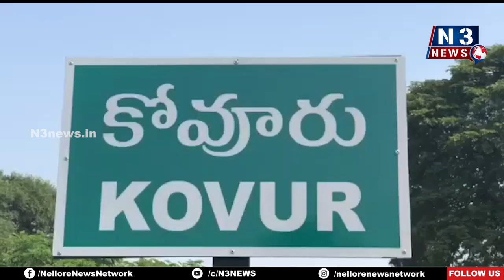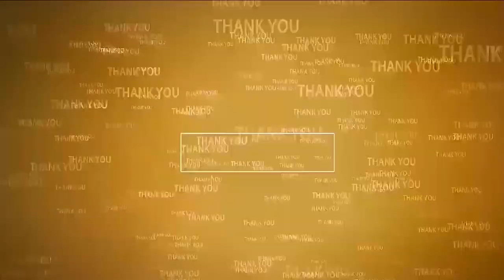జిల్లాస్థాయి క్రికెట్ విజేత పెన్నా లెవెన్స్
- టీడీపీ సీనియర్ నేత‌ గూటూరు శ్రీధర్ నాయుడు చేతులమీదుగా బహుమతుల అందజేత